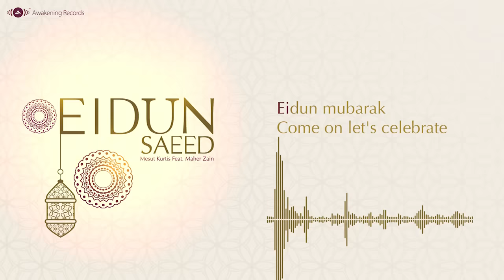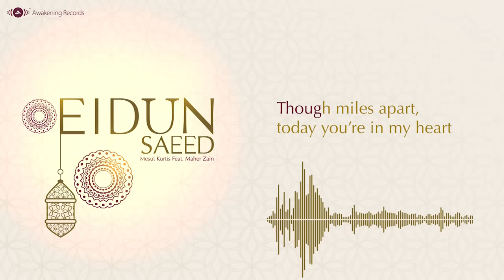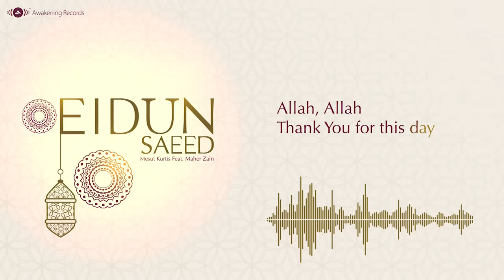Mesut Kurtis - Eidun Sa'eed (Karaoke) ft. Maher Zain | مسعود كرتس وماهر زين (عيدٌ سعيد كاريوكي)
- Official Karaoke Version of Mesut Kurtis's Song "Eidun Sa'eed" ft. Maher Zain.
Connect with Mesut Kurtis: تواصل مع مسعود كرتس:
For Call Tones:
Saudi Arabia:
Mobily: send SMS with the (1092207) to 1404
Eidun Saeed - Lyrics:
كلمات أغنية "عيد سعيد":

يا من أتيت فزدت حبنا
(English Translation: O you who came and increased our love)

أسعدتنا و جمعت شملنا
(Made us happy and brought us together)

أنت هدية من الله لنا
(You are God's gift to us)

بعد انتظارنا لك طول السنة
(After we waited for you all year long)

فيك السرور و الهنا
(You bring joy and contentment)

حمدا لك يا ربنا
(Thank You Lord (for this blessing)

Eidun sa'eed (Happy Eid)
Let's enjoy this happy day
Eidun mubarak (Blessed Eid)
Come on let's celebrate!
Celebrate, let's celebrate
Allah, Allah
Thank You for this day!

Feeling so good, smiles and greetings everywhere
"Eidun mubarak" to everyone out there
Whole families they gather and celebrate
Today's the day so come on no time to waste
Sometimes the world takes us so far
Though miles apart, today you’re in my heart

Ilahi, ya Allah!
(My Lord, O Allah!)
Lyrics: Mahmoud Farouk, Bara Kherigi & Maher Zain
Melody: Maher Zain & Mesut Kurtis
Arrangement: Emre Moğulkoç